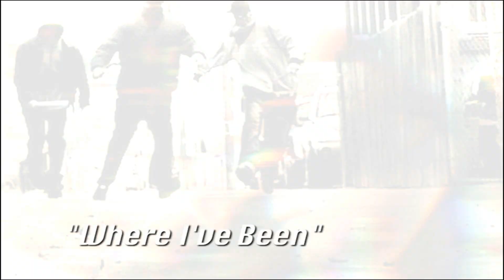METV Episode 1 (Host- King tef & Black Pegasus, Grind Time Battle & Jessica Monda)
METV brings to you the best videos in the Mtn region, a super sexy model spotlight, and an MC showcase (battle, video, or interview). This show plays live on comcast in Colorado.